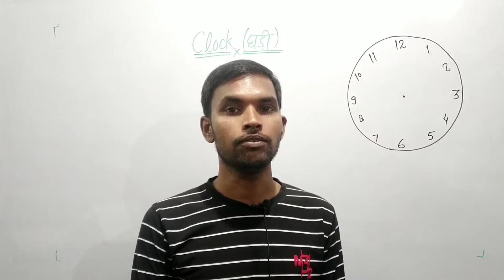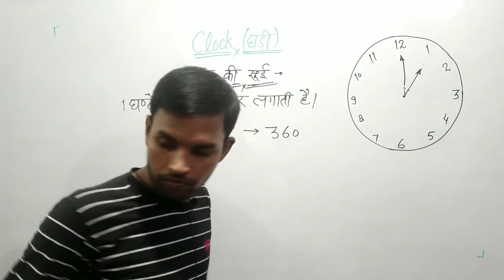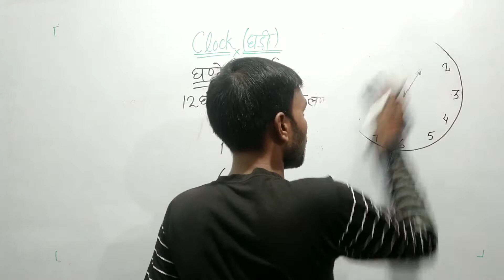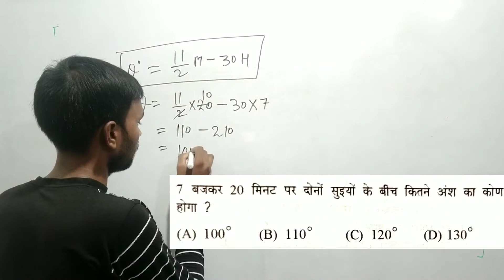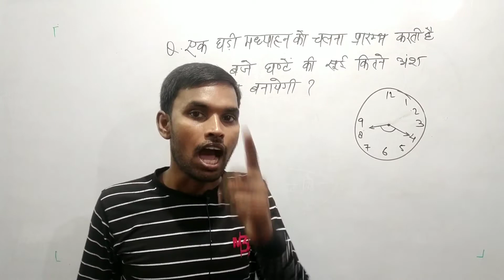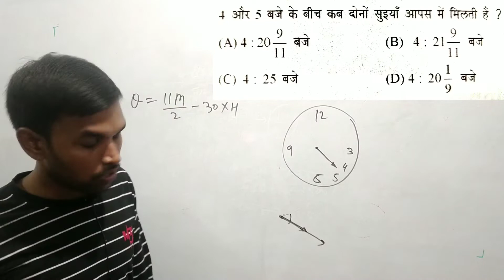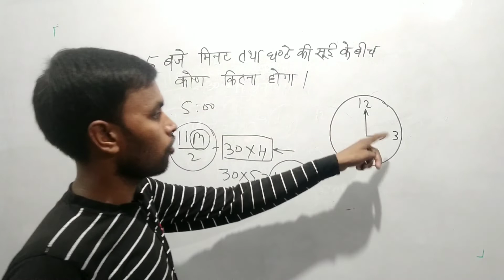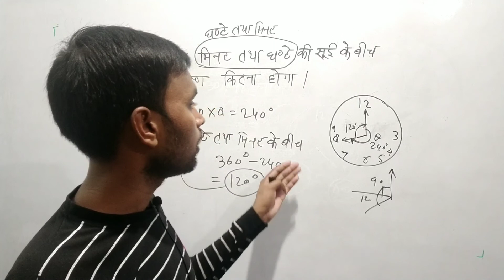Clock part -1(Reasoning)@rajnishkumarofficialcivile9643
Hello friends today I'm going to tell you about the clock chapter in reasoning for all competitive exams(RRB,SSC,UPSSSC,DELHI, POLICE, UPP, UPSI, UPSSSC PET) @rajnishkumarofficialcivile9643

Video highlights
What is clock reasoning?
How can we solve clock problems in reasoning
How do you calculate an angle in reasoning?
What is the formula of clock?
How is clock related to math?